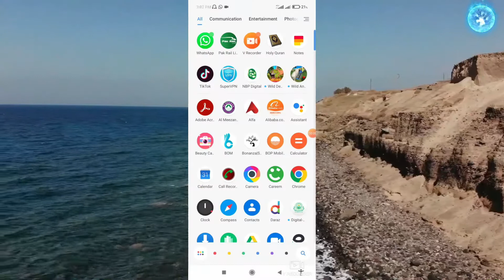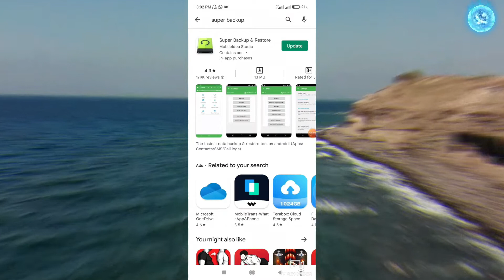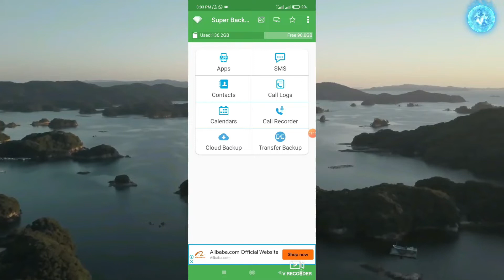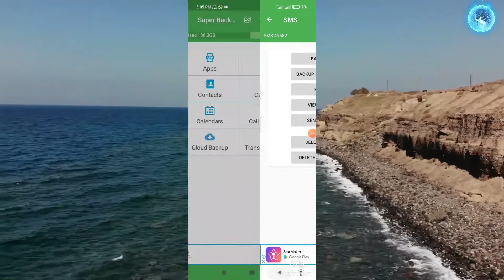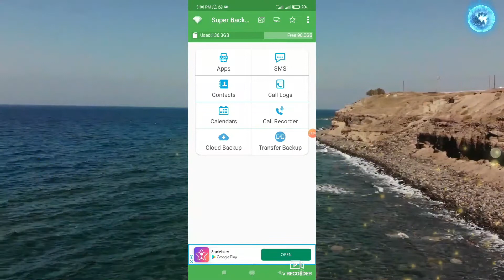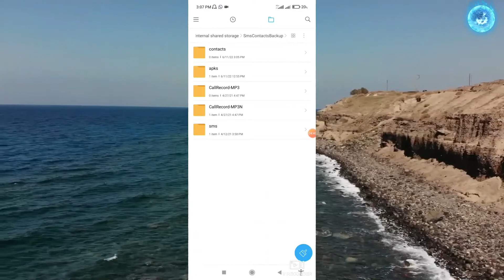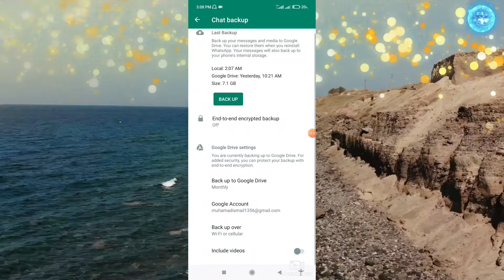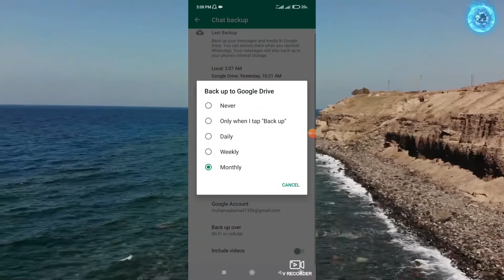How to Save Messages, Connects, apps and others, How To Restore Msg, app & Restore in URDU/HINDI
|| Saved & Restore||
In this Video we cover some most important updates about Superbackup application.

Superbackup, sms saved kr sakte hain.
Contacbackup, Phone change krne mn asani backup contact lae or phone change

These functions of Superbackup application are briefly discussed in this video for public information. In new updates of Superbackup application added more functions to restore easy way your backup after new updates no other application is required for used instead of Superbackup. Dear If you have any queries or need guidance about anything or regarding about my video, just comment in the comment section.